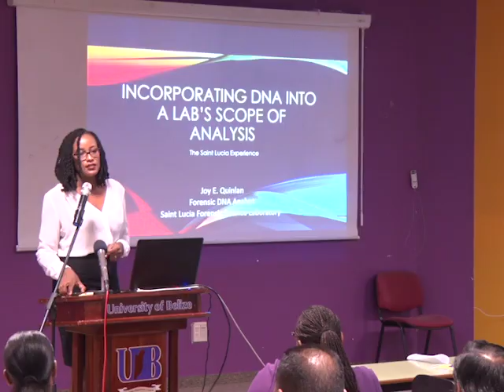Belize’s Forensic Science Service Looks at Improving Forensic Services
The installation of a forensic lab is still pending, notwithstanding, the first annual Belize forensic science symposium was held this week and the purpose of the event was threefold. The National Forensic Science Department sought to start the discussion on priority areas related to forensics in Belize among key stakeholders. These include members of the judiciary, the office of the Director of Public Prosecution, crown counsels, heads of the prosecution branch, the Crimes Investigation Branch, the Ministry of Health and the senior staff of the forensic department.  Executive Director of the National Forensic Science Service, Gian Cho says the discussion also included the development and improvement of the country’s capacity in this science. It also hosted experts in the field from the Caribbean and the U.S.